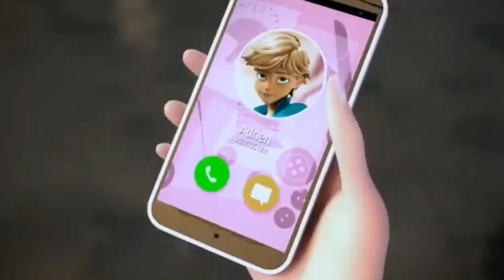Stay-Miraculous Ladybug Amv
Sorry for those who video this is block to.  Like Russia or something 🤔. I hate it when it gets partly block! At... Least it not world wide I guess 🤷‍♂️.

I first found this song with a catra and adora amv you can watch it I love how you use catra and adora with this song rena. I was looking for new shera amvs 🤗. And I'm glad you use shera for this song or eles I never would of got the idea of to use this song for adrien and marinette season 5 😊.

So thanks for giving me that idea in away 😄.

@RenaRain channel is one of the  best miraculous channels that ever (that does amvs) you should  totally check it her out.